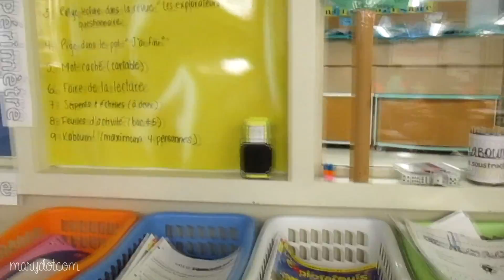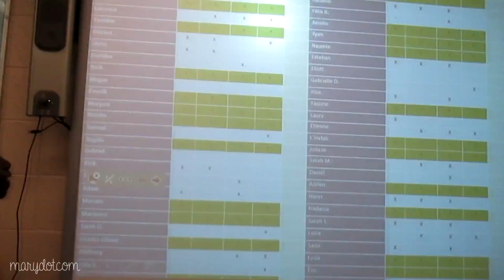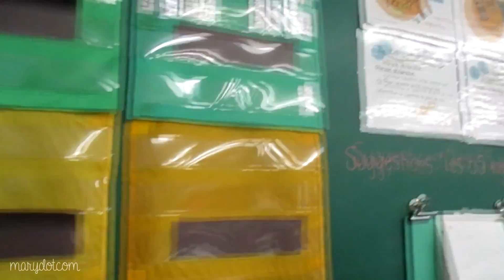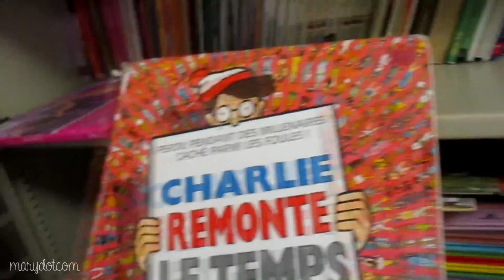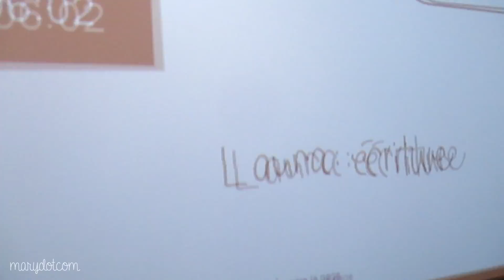Mes élèves prennent le contrôle!!! | My life as a teacher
Au mois de février, j'ai laissé mes élèves prendre le contrôle de ma caméra en vous filmant un vlog. Ils ont filmé ce qu'ils croyaient intéressant de vous montrer. J'espère que cela vous plaira!

N'oubliez pas de me laisser des suggestions de vidéos à faire avec mes nouveaux élèves de 6e année!

marydotcomYT

marie.florence

● Musique ●